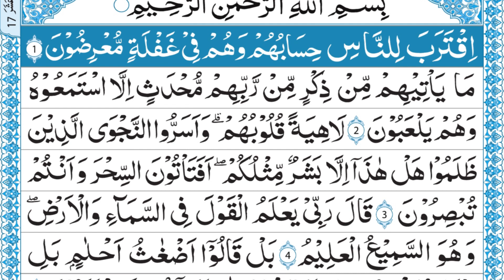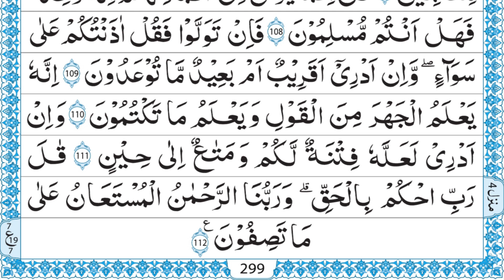21 SURAH AMBIYA ONLY ARABIC QARI MUHAMMAD AYUB FULL HD